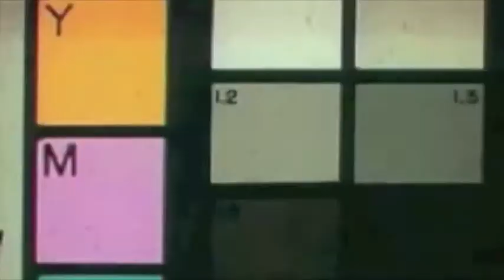No Escape Commercial 2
Parody of E-trade Baby